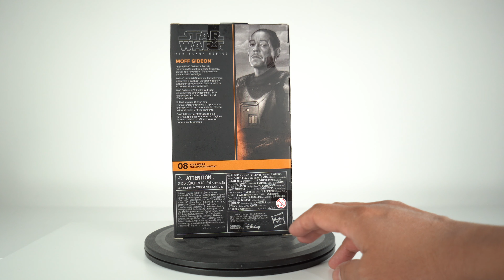MOFF GIDEON & Mandalorian DARKSABER BLACK SERIES Figuras Star Wars Español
Moff Gideon aparece en las Series de Star Wars The Mandalorian y es quien usa originalmente el Sable Oscuro Mandaloriano ( Mandalorian darksable ) las figuras Star Wars de 6 pulgadas incluyen una buena calidad en el detallado